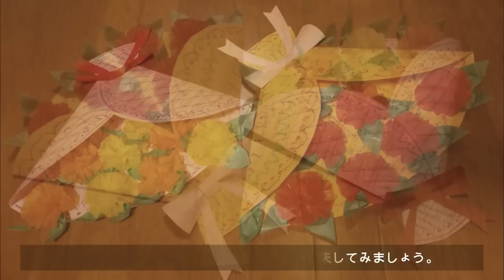kimie gangiの春の壁面掲示 色画用紙1枚で作る花束包み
色画用紙1枚で壁面に掲示できる花束包みの作り方です。
花の作り方は下記の動画を参考になさってください。
リボンの作り方は、ただいま製作中です。
やもりんのBGMダイアリー（365曲の日替わりＢＧＭ）より、2006/3/18「心地よい風にあたりながら」の曲を使わせていただいています。